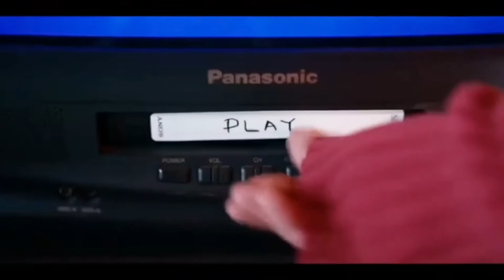RIDE THE EAGLE Official Trailer (2021)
Ride the Eagle (2021)

Leif is left with a conditional inheritance when his estranged mother Honey dies. Before he can move into her picturesque Yosemite cabin, he has to complete her elaborate, and sometimes dubious, to-do list.

HD-Official Channel